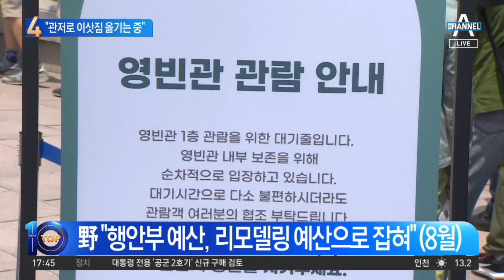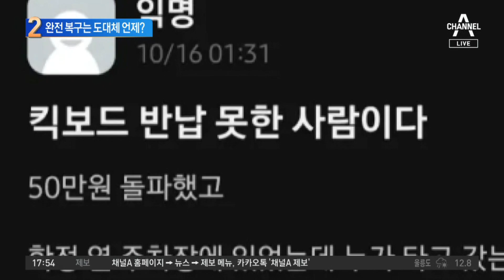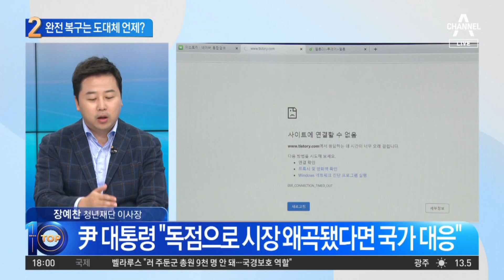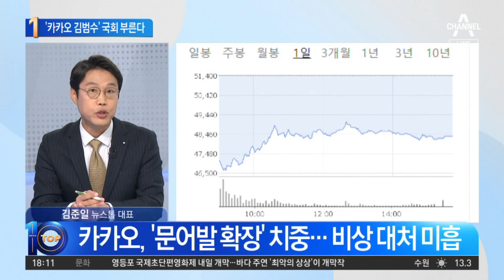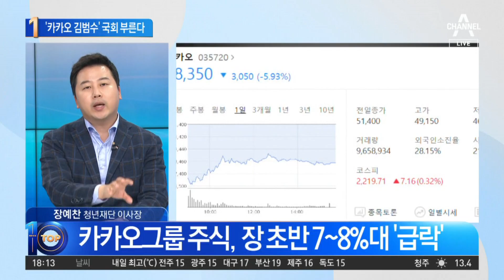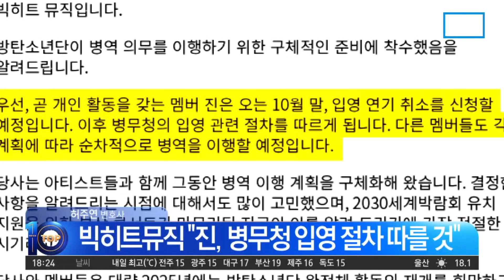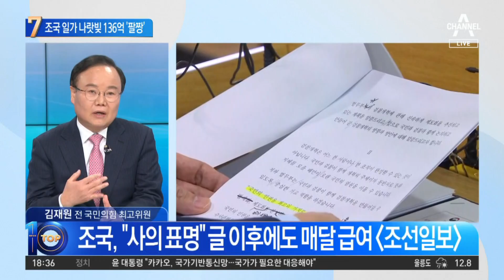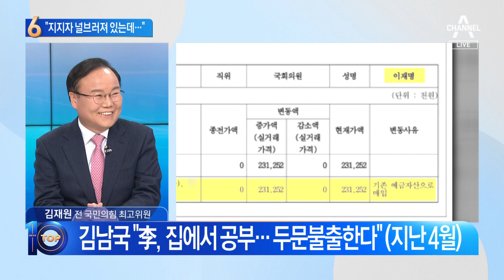[다시보기] “관저로 이삿짐 옮기는 중”…대통령실 “이달 내 완료” | 2022년 10월 17일 뉴스TOP10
10월 17일 뉴스TOP10 오프닝

“관저로 이삿짐 옮기는 중”…대통령실 “이달 내 완료”

김건희 여사 ‘설거지 봉사’…대통령실 “우리도 늦게 알아”

배터리 1개에 ‘카톡 대란’…완전 복구는 도대체 언제?

‘카톡 대란’ 벼르는 국감…증인으로 김범수 부른다

차 위 올라가 미끄럼 ‘슝~’…수리비 200만 원 나왔다

빵공장 20대 여직원 참사…그날 무슨 일이 있었길래

BTS 맏형부터 군대 간다…“다른 멤버도 순차 입대”

조국 일가 나랏빚 136억…200차례 가까이 독촉했지만

“지지자 널브러져 있는데”…이재명 주식 투자 저격한 野의원

막오른 3연임 대관식…“대만 통일” 외친 ‘시황제’

10월 17일 뉴스TOP10 클로징

[뉴스 TOP10] 채널A 뉴스 TOP10 (17:20~19:00)

〈평일〉
08시 50분 김진의 돌직구 쇼
12시 00분 뉴스A 라이브
17시 20분 뉴스TOP10
19시 00분 뉴스A

〈주말〉
12시 10분 토요랭킹쇼·뉴스A 라이브
19시 00분 뉴스A